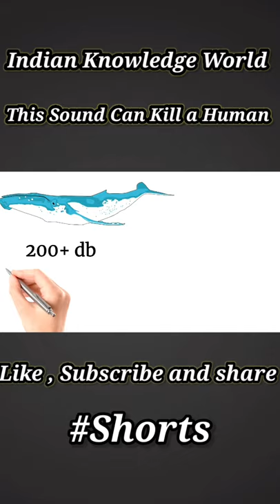Harmful Sound of Sperm Whale | This Sound can Kill a Human 😱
Music credit - Feels - patrick patrickios Editing -kinemaster premium Animation - Benime Stock footages - videvo and pixabay

 buy corona protection products 😷:-

Buy emergency Oxygen can-

Buy N95 Mask -

Big Sanitizer 2L

special thanks to Arpit Sharma Sir 🙏🏻